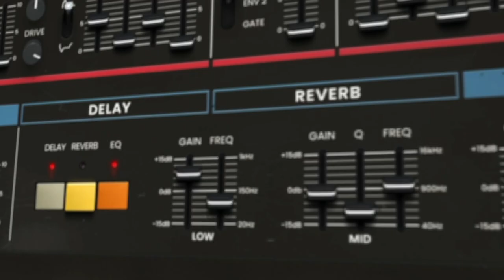Introducing AIR: Jura The Synth Of 82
Jura is the classic synth for a modern music production studio.
The sound of yesterday, the features of tomorrow.

In 1982 something magical happened in the world of synths, a Japanese legend was born.

It was one of the synths that defined the sound of the 1980s and was used on countless hits by artists such as The Eurythmics, Cyndi Lauper, and Aha. Now it’s loved more than ever and used on tracks by acts like Charlie Puth, Tame Impala, and the Weeknd.

Now we bring you something very special, the authentic sound of that 80s synth

But that’s just the start; we wanted to build on the legend and make it fit for modern music production workflows. So for those with qualified AKAI MPC/FORCE standalone versions, you get complete touch control of every parameter. You can really get your hands on this vintage classic and craft your future hits.

Of course you get all the analogue goodness of the original, our team are audio wizards and they have meticulously crafted the sound. It has the single DCO, a monster sub oscillator, the unparralleled VCF, and if you want it, lashings of THAT chorus!

In short, Jura gives you the best of both worlds - the classic sound of an ‘80s synth monster, coupled with some very cool modern workflow enhancements. Jura comes in several versions; a plugin for AU, VST, and AAX DAWs, and there’s the MPC/FORCE Standalone versions for the complete hardware experience of touch control. Jura is the classic synth for a modern music production studio. The sound of yesterday, the features of tomorrow. The synth of ‘82... reimagined for your future hits

or on directly on your MPC